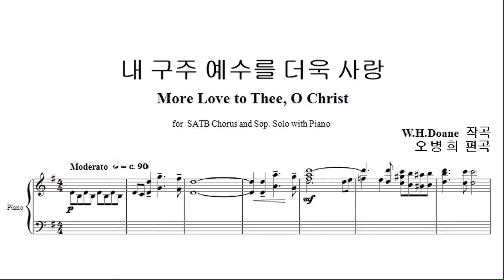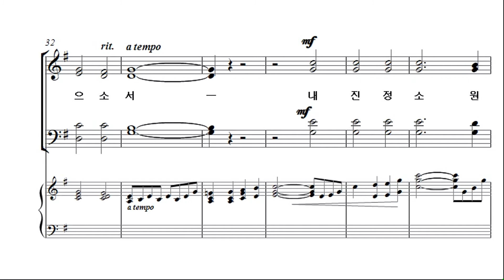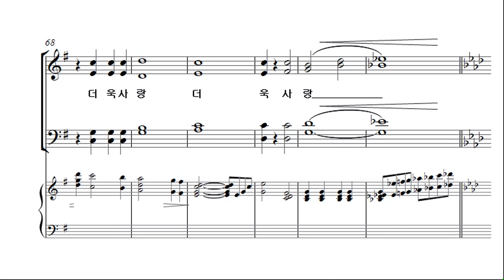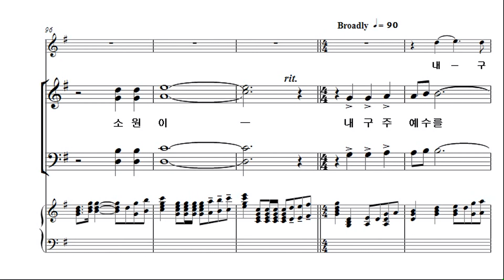[예수나의기쁨 20집] 5. 내 구주 예수를 더욱 사랑_SATB